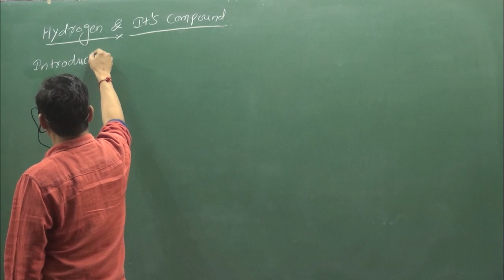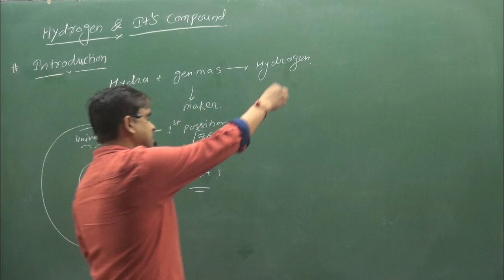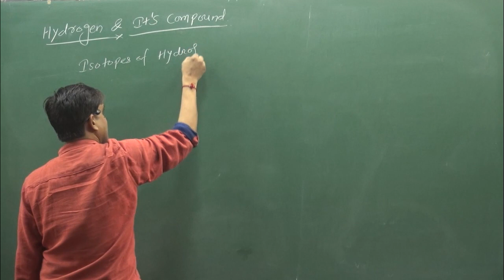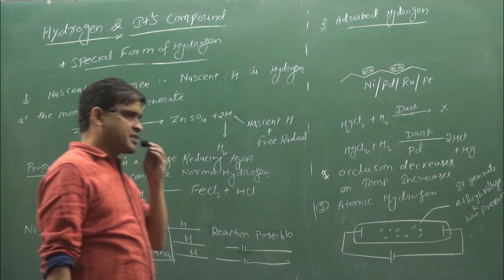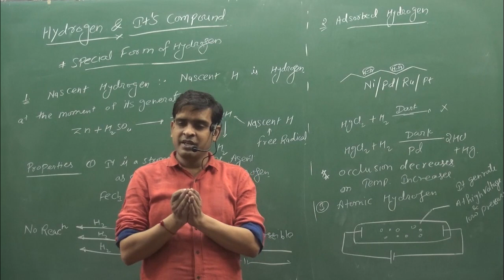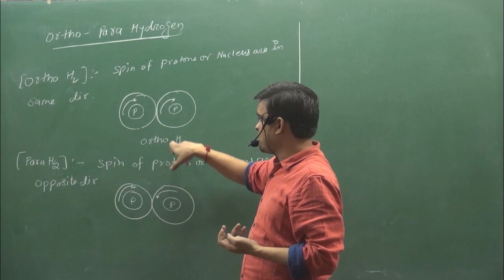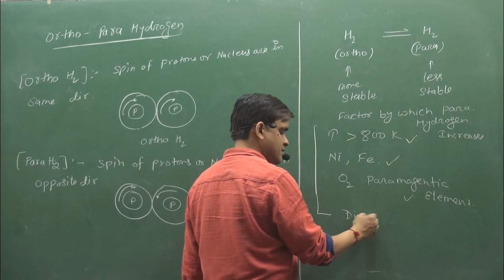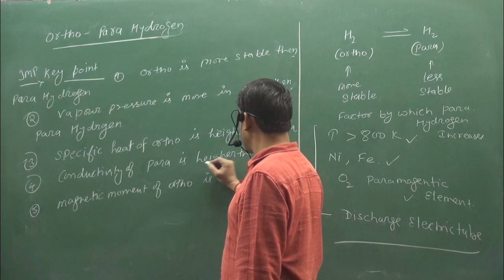LECTURE-1 | HYDROGEN AND ITS COMPOUNDS | INORGANIC CHEMISTRY | BY SUNIL LAKHOTIA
HYDROGEN AND ITS COMPOUNDS